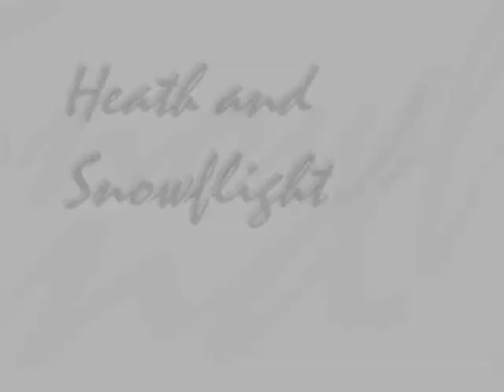Heath and Snowflight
from the album "Denouement" by Andrew York. Enjoy!